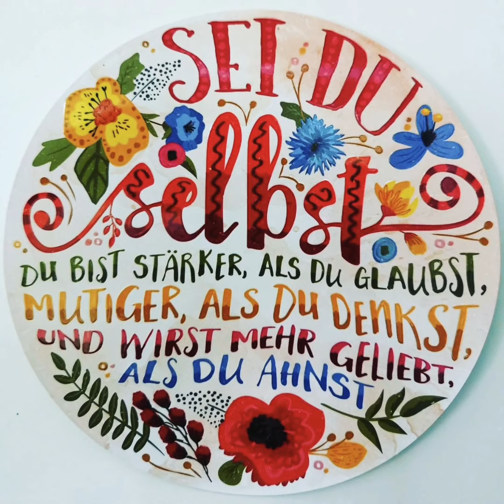Das wahre Licht! Spektakuläre Sonnenfinsternis und Neumond am 10.06.21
Die Wahrheit tritt nun immer mehr zum Vorschein ,-)!
Jesus Christus: Ich bin die Wahrheit, Ich bin der Weg, Ich bin das Leben!

🌸💕Ganz lieben Dank für die wundervollen Zuwendungen 🙏🌸💕
🌸💕 Möge alles in Fülle zurückfließen 🙏 🌸💕

​Vermerk: Energie-Ausgleich/Spende Youtube

Danielle Gernandt
Hypovereinsbank Berlin
IBAN DE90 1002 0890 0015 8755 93
BIC HYVEDEMM488